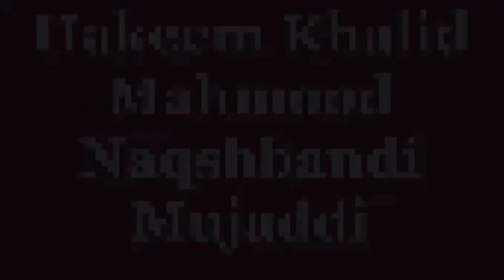Rogan Gandhak Banane Ka Tarika | Khoon Saf Karne Ka Tarika | Hakeem Khalid Desi Herbal Dawakhana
Jiryan Ka ilaj In Urdu | Ehtelam Ka Desi ilaj | Surat e Anzal Ka ilaj | Mani Gara Karne Ka Tarika |
Azoo Ka Dheela Pan | Azoo Ki Sakti | Mardana Taqat | Mardana Timing Ka Nuskha | Nafs Ki Kamzori |
Jawan Rehne Ka Tarika | Hamesha Jawan Rehne Ka Nuskha | Hamesha Young Rehne Ka Tarika | Sada Jawani|
Musht Zani Ka ilaj Aur Nuqsan | Musht Zani Ka ilaj in Urdu | zakawat e hiss ka ilaj | Desi ilaj |
Jama kin Kin Aurton Sa Nahi Karna  Chahiye | jama kis Din Karna Chahiye | Jama ka Waqat kiya Karna
Shadi Shuda Mard Ka Bahtreen ilaj | Mardana Kamzori Ka ilaj | mardana
Mardana Kamzori ka Desi ilaj | Dimaghi Kamzoi ka ilaj Urdu Hindi | Dil Ki Kamzori Aur Dil Ka ilaj
Azoo Ka Dheela Pan Ka ilaj | Azoo Ki Sakti Ka ilaj | Nafs Ko Sakht Karna Ka Tarika | Nafs Ka Tehra
Mardana Kamzori Ka Desi ilaj in urdu | Quwat e Bah Badhana ka Nuskha | Jansi Amraz Ka Desi ilaj |
Azoo Khass ko Lamba Aur Mota Karna ka Tarika | Azoo Ka Latak Jana | Tila Sa Azoo Ko Lamba Mota Kara|
Nafs ki kamzori ka ilaj | Nafs ka Dheela Ho jana | intishar ki kami ka ilaj| Mardana Taqat ka desi
intishar Ki kami Ka ilaj | Mardana Kamzori ka ilaj | Zofa Bah ka ilaj | urdu Hindi | Hakeem Khalid Mehmood | Azoo Ka desi ilaj|
Tila Azoo Khass Ka Ilaj | Azoo Khass Ma inteshaar Ki Kami Ka ilaj | Mardana kamzori ka Desi ilaj |
Mardana Kamzori Ka desi ilaj | Urdu Hindi | Azoo Khaas Ka Fori ilaj | Quwat e Bah Ka ilaj | Timing ka ilaj |
Qabz ka ilaj in Urdu | Qabz Ka Fori ilaj | Khooni Bawaseer Ka ilaj in urdu Hindi | Hakeem Khalid Mehmood
Timing Ki Kami Ka ilaj | Surat e Anzal Ka ilaj | Urdu Hindi | Dimadhi Kamzori Ka ilaj | Jiryan |Mani
Dimagh Ki Kamzori Ka ilaj | Maday Ki Kamzori Ka ilaj | Maqwi Dimagh Ka desi ilal |Maqwi Mada Ka ilaj
Musht Zani Ka ilaj | Moth Ka Desi ilaj | Mardana kamzori ka desi nuskha | Hakeem khalid Mehmood
Must Zani Ka ilaj | Moth Marna ka desi ilaj | Azo tansul Ka ilaj |  Moth Marna Ka Nuqsan |

Mardana Taqat Quwat e Bah Ka ilaj | Mardana Quwat 7 dIN Ma Wapis Lanay Ka Niyab Nuskha | Mardana

haiz ka kam ana ya na ana | mahwari ka kam ana | حیض کا کم آنا اور علاج | ماہواری کے کم آنے کا علاج

Aurton main doodh ki kami ka ilaj | Maa k dodh ki kami ki kami puri krna kay lia nusqa

Tariyaaq Jiger ka ilaj | Jiger ki Tamam Bemariyan  Ka ilaj | Chand Roz Ka istimal  Sa Khatam | Bukar | Bhook Ki Kami | Qabz Ka ilaj | Margizida ka Liya Tariyaaq

Mardana Quwwat 30 Sall Tak Qaim Rakany Wala Badshah Nuskha Khandani Raz Aksir Maqvi Ba Chehre Ka Rang Nikharay Gulab Ke Pankerio ke Tara Surkh O Safad Puri Zindgi Ma Mardana kamzori Nazdeek Be Nahi Aygi

Pasli Ka Dard Dard pahlu Dard Haqiqi ho ya Ghair haqiqi Fori  Araam Saans Lene Mein Dikkat ho

Tabkher Madya ya Darhan Parna Ka ilaj | تبخیر معدہ کا علاج | دھرن پڑنا کا دیسی علاج
  حکیم خالد ہربل دواخانہ
رابطہ نمبر
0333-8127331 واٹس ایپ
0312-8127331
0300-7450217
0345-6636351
Biwi ko Jama Ka Liya Kasa Tiyar Kara | Aurat Ko Hambestri ka Liye Razi Kara Hakeem kHALID Mehmood
Manni Ka Qatron Ka ilaj | Peshab ka Bad Manni Ka Qatron Ka ilaj | Manni Gari Karnay Ka ilaj |